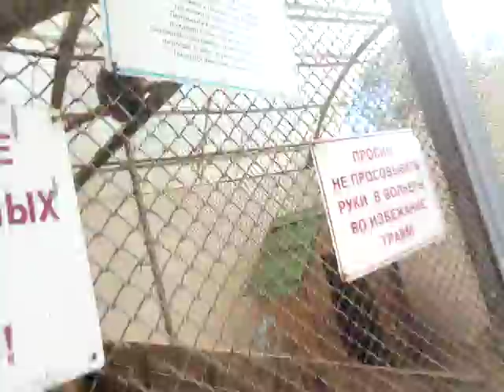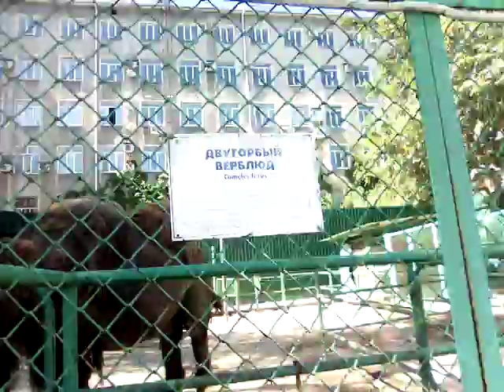Влог:Весь наш класс в Зоопарке.